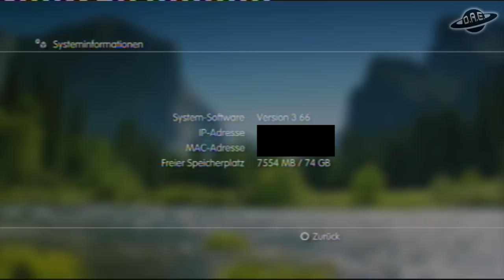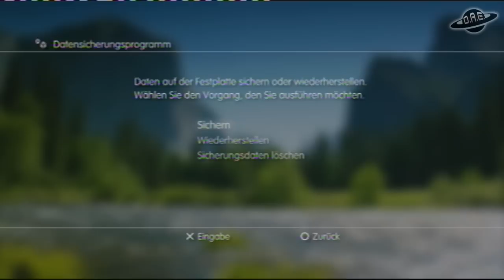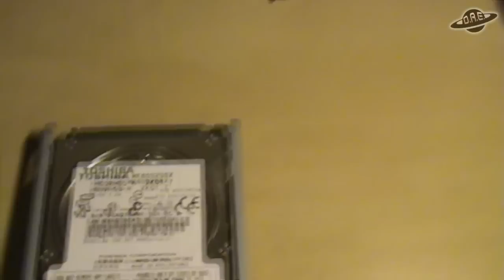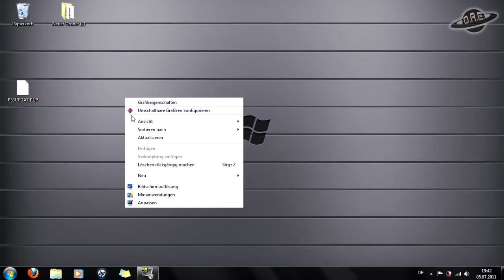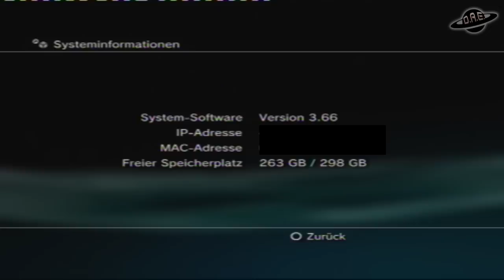Tutorial 3: PS3 - Festplattenwechsel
In diesem Tutorial zeigen wir euch in drei etwas längeren Schritten wie ihr bei eurer PS3 die Festplatte wechselt, beziehungsweise wie ihr die alte Festplatte ausbaut und eine neue einbaut. Außerdem zeigen wir euch auch alle anderen Dinge, die zu einem Festplattenwechsel dazugehören.

Materialien für Festplattenwechsel:
- PS3
- Kreuzschraubenzieher 17 mm (Wichtig für die Schrauben, gehen leicht kaputt)

- SATA Festplatte 10GB - 750GB (Größe 2,5 Zoll, Bauhöhe 9,5 mm)
- SATA 1 oder 2 ist egal
- Geschwindigkeit: 5.400rpm oder höher ist egal

Welche Marke?
- Am besten Samsung oder Western Digital

Es besteht kein Garantieverlust sofern ihr noch eine Garantie auf die PS3 habt!

Tutorial made by DAE-Gametalk!
Beat made by KsT Beats!